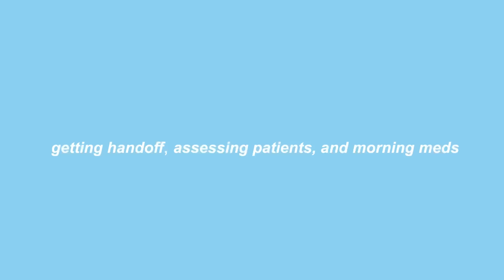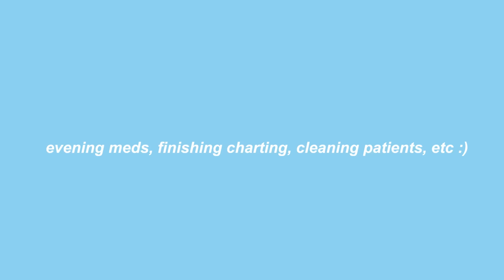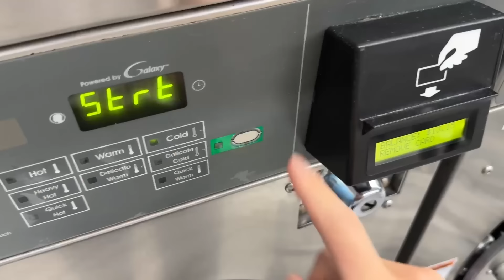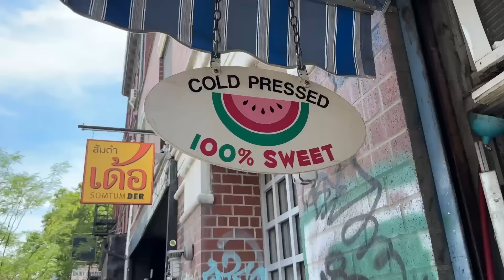a week in my life as a MALE NURSE in NYC *NEW GRAD*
make sure you guys check out fabletics scrubs!!

guys.. this week has been so so hectic and soaking in ALL THE NEW INFO and just learning how to okay in times of pre shift anxiety.. which has been so so hard for me to get over🥺 BUTT.. i'm hanging on and we'll make it through!!

Wish me luck guys!!